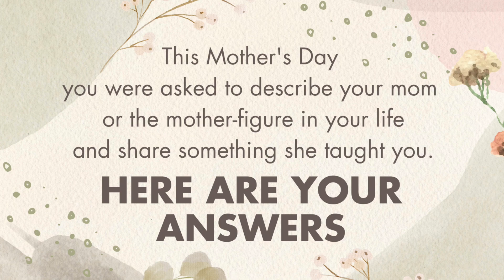A Mother's Day Tribute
This Mother's Day you were asked to describe your mom or the mother-figure in your life and share something she taught you. Here are your answers.